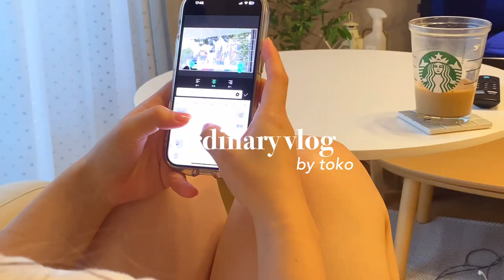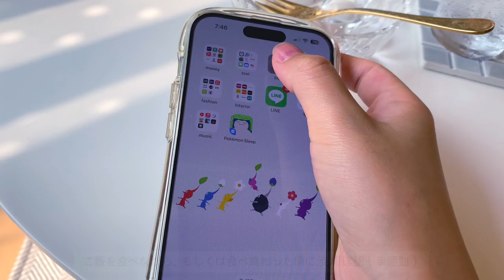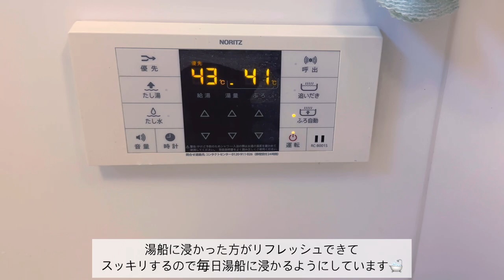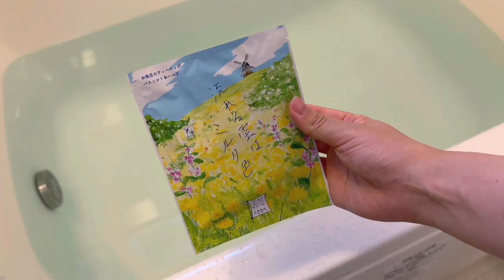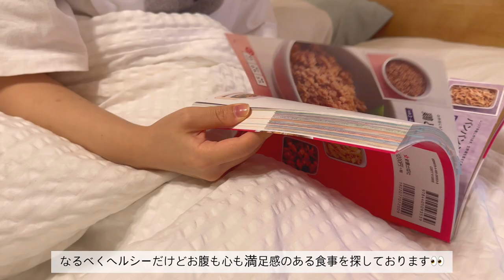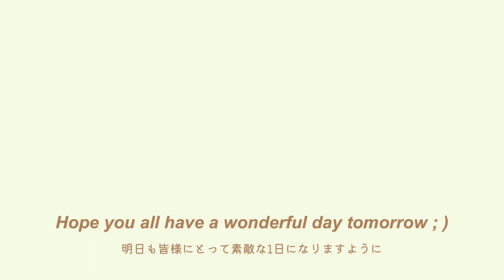いつも楽しくマイペースに過ごす私の平日1日ルーティン👩🏻‍🍳｜6:00起床で朝活から始める平日の過ごし方｜5キロ減量したダイエット中の食事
今、これを打っているのは某カフェなのですが、駐車場がとても空いていたのでお客さんが少ないかと思いきや学生さんたちで溢れていて、
ああそうかみんな自転車で来ているのかあ、と不意に夏休みを実感しました。

中学までは夏休みといえば母とお出かけをしたり、お家でアニメ三昧だったのですが、高校は吹奏楽部だったのでコンクール練習に励む日々でした。
どちらも今となってしまえばいい思い出なのかな。

さて、今回動画で少し触れましたがダイエットの中間報告です（勝手に）
4月の終わりに初めて、GWにコロナ感染していたので正確には5月の10日ごろからスタートになるのかな？
ほぼ丸3ヶ月継続！
結果云々よりもまず3ヶ月もめげずに続けたのが初めてで自分を褒めたい！！

結果としては本日ちょうど5キロの減量です！
3ヶ月で5キロなのでまあまあいいペースなのではないでしょうか！
結構食べてしまったな〜と実感するような日も多いのですが継続することだけやめずにいたら案外減るもんだな〜と気づきました。

ずっと続けたのは、毎朝の計量とカロリーの入力。
アプリは『あすけん』を使っています。
課金して使えるサービスを増やしています。
高校生の頃からアプリは使っていたけど課金したのは初めてで、圧倒的に課金してからPFCバランスが整うようになりました！課金して正解！（案件じゃないよ）
まだ目標体重まで3キロあるけどマイペースに頑張ろうと思います✌🏻
体重よりも見た目なのはわかっているし、ダイエット開始前（4月以前の動画）と比べたら見違えた🤭🤍

一緒に頑張る仲間募集しています☺️🌻

気ままに更新中. 🕊🤍